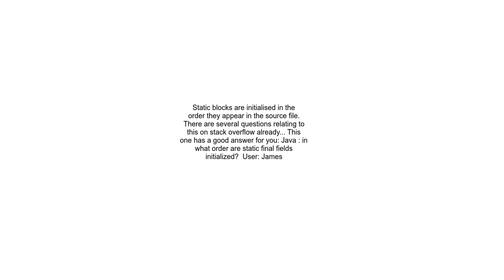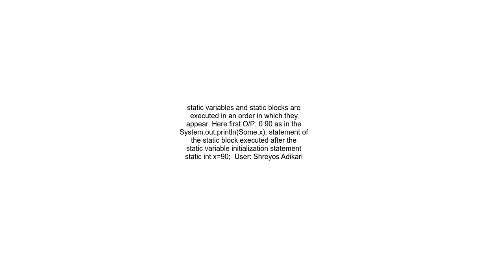Which will be loaded first static variable or static block